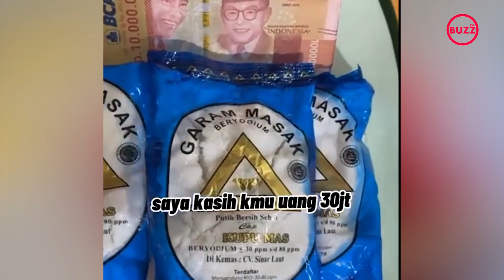TikToker ăn 4 gói muối 1 lúc để nhận 46 triệu tiền thưởng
Ban đầu, hot TikToker còn dùng thìa xúc từng thìa muối bỏ vào miệng, sau đó anh ta trực tiếp dùng tay bốc muối bỏ vào miệng để nhanh chóng hoàn thành thử thách.